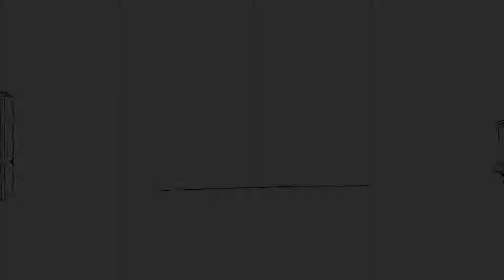UpMood notebook_animation teaser